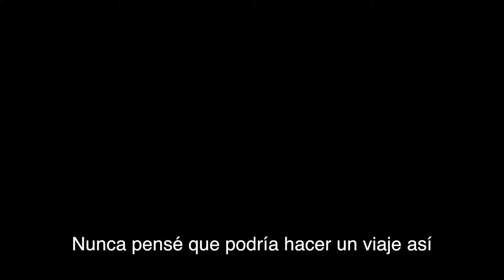aghbala/esp Inch'Allah Mustapha trailer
vidéo dédié aux habitants d'aghbala et ses régions MERCi NOUSOL.